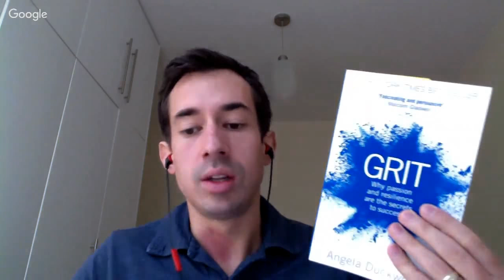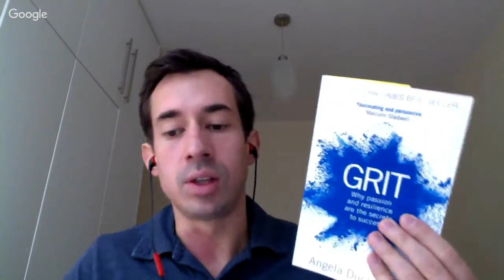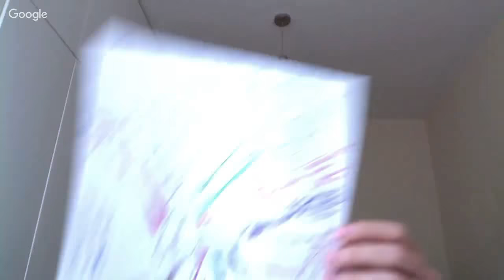Mindmapping + Lecture rapide = Gain de Productivité | Interview avec Jérôme Hoarau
Durant cette session, nous t'apporterons de la clarté pour développer une activité prospère. Inscrivez-vous aux Conférences Apprendre à Apprendre avec Tony Buzan et utilisez le code "LINGEN" pour avoir 10€ de réduction.

J'utilise et je suggère comme outil gratuit. Jérôme Hoarau recommande